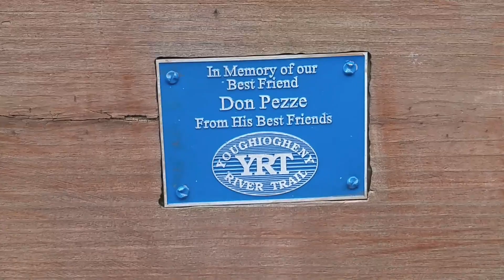Long Monday (Acoustic Cover)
With the passing of John Prine recently, I decided to do a cover. This is a song I cover quite a bit. . . it's one of my favorites of his.